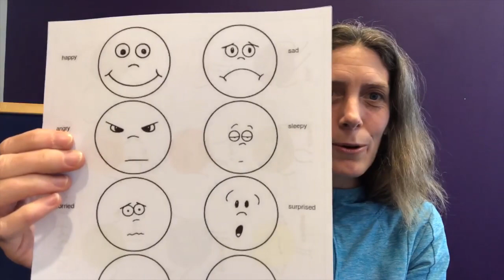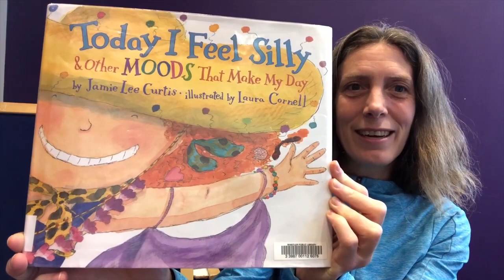Play & Learn: Emotional Literacy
This week’s Play and Learn theme is Emotional Literacy. Join Julie to sing, shake, stomp and get creative and maybe even a little silly expressing your feelings. Today’s felt is The Cape of Many Colours, then a fun, extended version of If You’re Happy & You Know It including grumpy, silly, sad, proud and flustered, and then let out some fire with dragon breath.

Emotional Literacy is the ability to identify, understand and respond to emotions in oneself and others. This session offers some playful activities to engage and start to dialogue about emotions. Have some fun with connection and imaginative play by playing emotional charades or mirroring faces face to face. We’d love to hear how it goes for you and see your best expressed emotion photos so please do share!

This virtual program offers imaginative and exploratory play along with physical, musical and hands-on literacy learning for early years development though Julie encourages you to check it out because she believes it is kind of fun for all ages!

These videos will be posted every Sunday on our Facebook page.